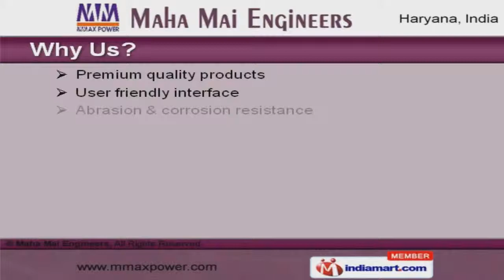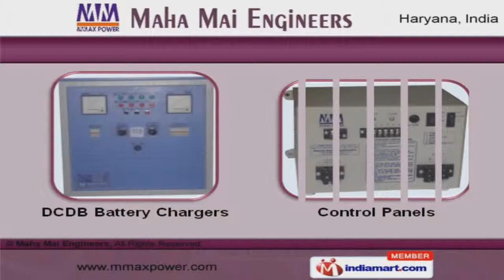Electronic Equipment by Maha Mai Engineers, Ballabhgarh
Welcome to Maha Mai Engineers, Manufacturer of CVCC Primary Controlled and FCBC Battery Chargers. We are an ISO 9001:2008 certified company, incepted in 2006, at Ballabhgarh. Our Well developed infrastructure make us stand apart from also-rans. Honda and Bajaj Hindustan Limited are some of our esteemed clients and we are supported by Premium quality products and corrosion resistance. We offer a splendid range of Electronic Battery Chargers, Safety Systems and Power Conversion Devices. Our CVCC and Industrial Battery Chargers are best in the industry amongst others. Frequency converters and Electronic Transformers offered by us are available at industry leading prices. We are one of the trustworthy and recognized manufacturers of FCBC and DC Battery Chargers. We also provide DCDB Battery Chargers and Control Panels that are well known for their durability. Our Power Supply and Electrical Power Panels are nothing but the best solution for all your needs.